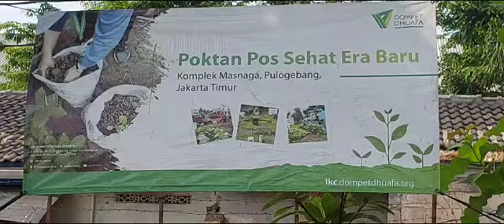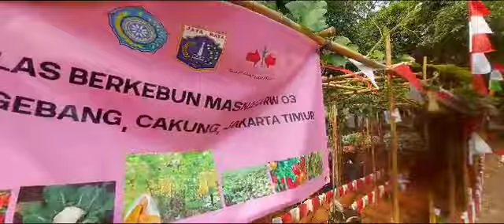Jalan jalan ke Poktan Masnaga RW03